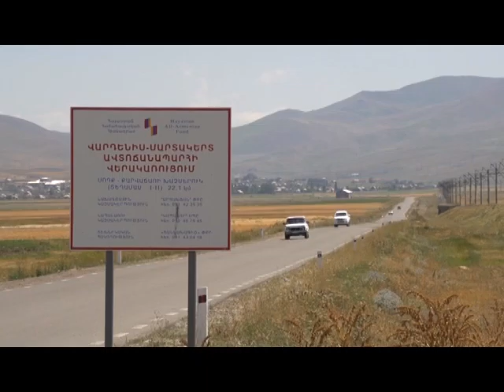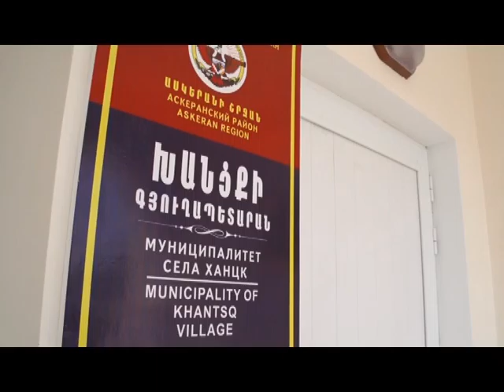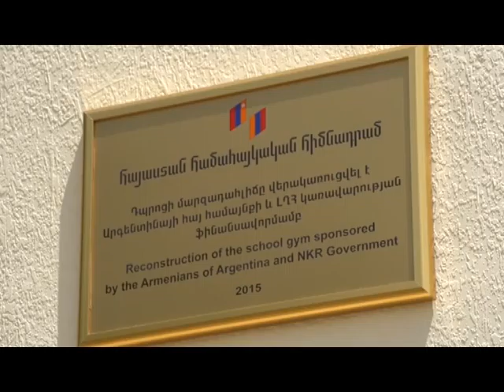Hayastan All-Armenian Fund - Annual Report Film 2015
Hayastan All-Armenian Fund - 27 May, 2016
Annual Report Film 2015